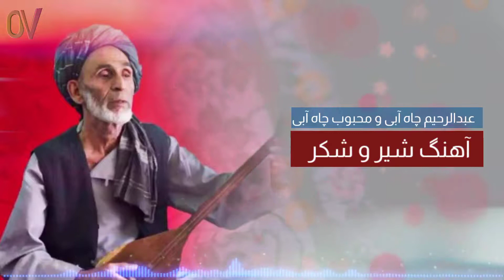عبدالرحیم چاه آبی و عزیزالله چاه آبی - محلی مست || Abdulrahim Chahaby - Maihani - Mahali song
آهنگ جدید از تغه عبدالرحیم چاه آبی هنرمند محلی خوان قظعن زمین که از چاه آب ، تخار میباشد این آهنگ را با رباب و دمبوره خیلی زیبا سروده تقدیم شما عزیزان و علاقمندان عبدالرحیم چاه آبی...!

درود خدمت شما بینندگان عزیز:
به چینل یوتوب ما خوش آمدید بسیار سپاسگذارم از شما که وقت گذاشتید و از چینل ما دیدن نمودید و سبسکرایت.

ویدیو های که ما منتشر میکنیم!
آهنگ های محلی جدید و قدیمی که تا حال نشنیده اید به شما شریک میسازیم.
وطندار های نازنینم!
اگر در ویدیو هایما هر اشتباهی صورت گرفت لطفا ما را به تصحیح آن کمک کنید تا این مسئله را دور نگه داریم.

باحترام
Our Village Fans

پلی لیست ها؛